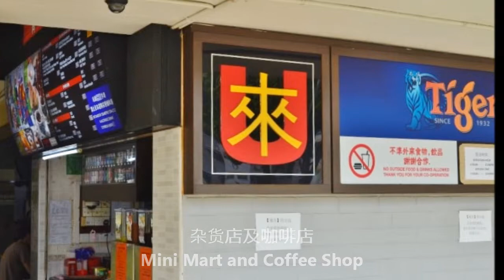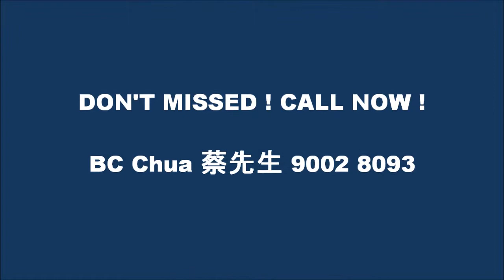3Rm Blk908 Jurong West Market By BC Chua 9002 8093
*** NEW LISTING ***
*** 3Rm Blk 908 Jurong West Street 91 ***
- Mid Floor
- Unblocked & Windy
- Main Door Face North
- 73 Sqm
- Serious Seller
- Simple and Well Kept Unit
- Amenities include Mini Mart, Coffee Shop, Wet market, Primary, Secondary School and NTU, Chinese Temple, Church
- Easy Access via Feeder Bus, MRT, Taxi and Expressway.

BC Chua
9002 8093